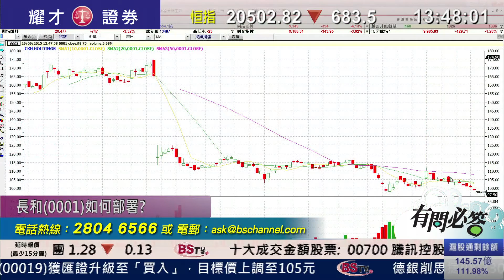耀才財經台 有問必答 李岸杰 阮子㬢﹣有問必答：0005、0001、1113